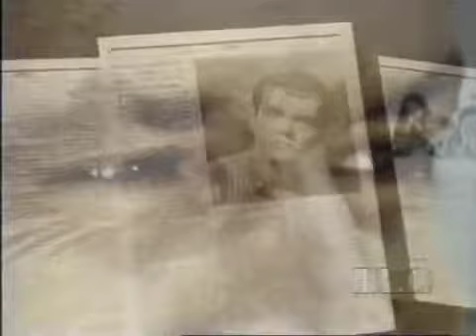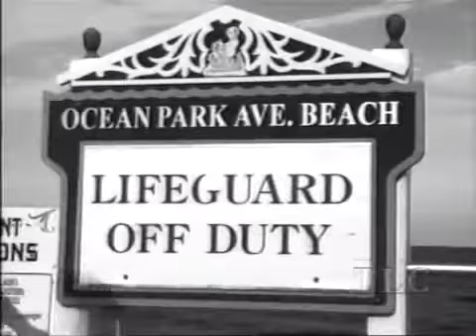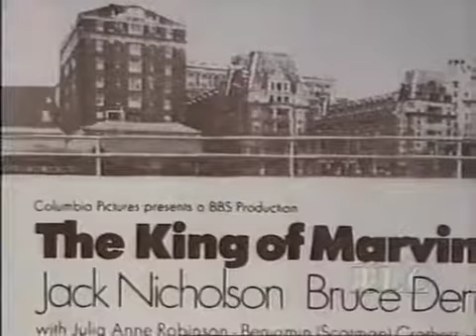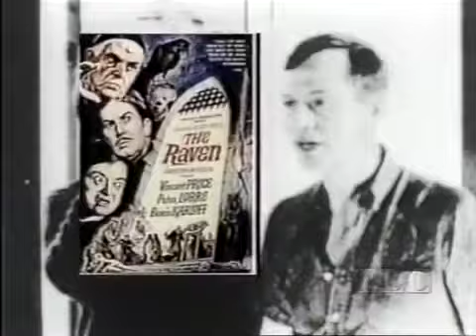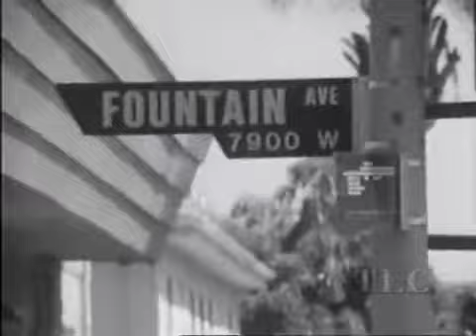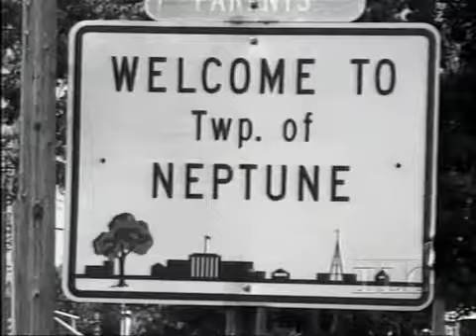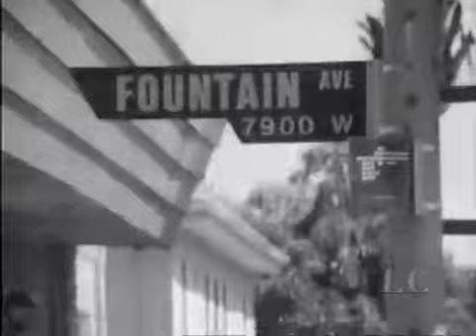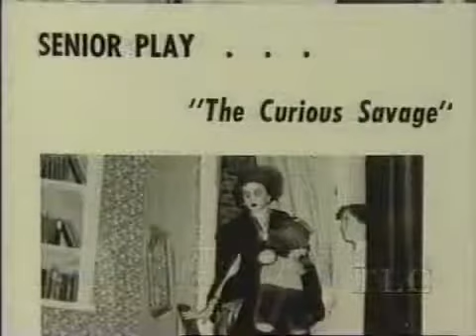Jack Nicholson - From Baby to 80 Year Old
Jack was born on April 22, 1937, in Neptune City, New Jersey, the son of a showgirl, June Frances Nicholson (November 5, 1918 – July 31, 1963) (stage name . Jack was born on April 22,.

Book Description Michael McIntyre has become Britain's biggest comedy star. His debut stand-up DVD was the fastest selling of all time, only to be eclipsed by his second that sold over.